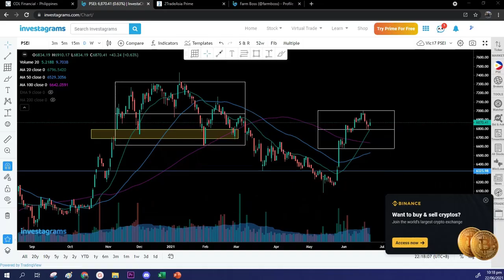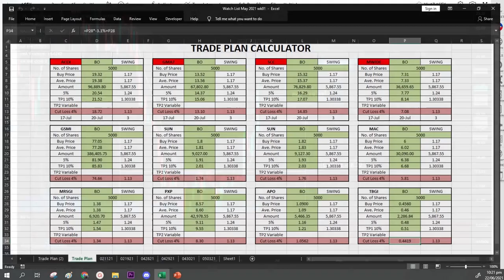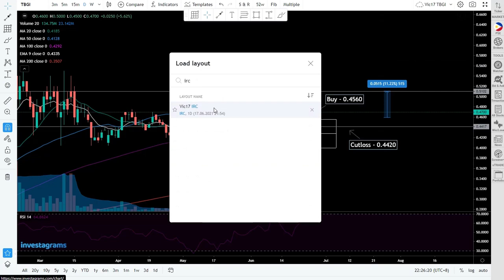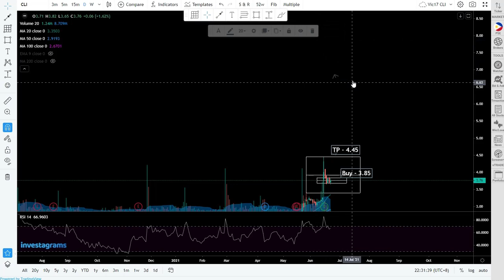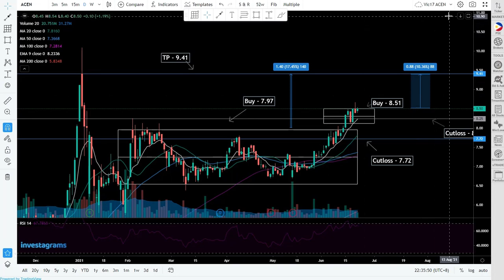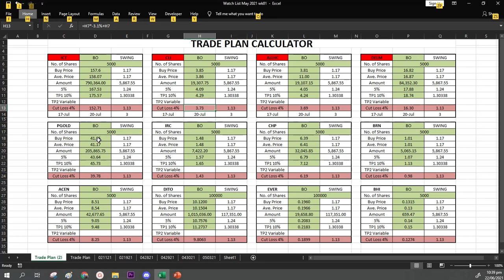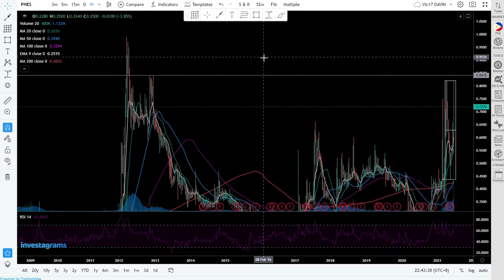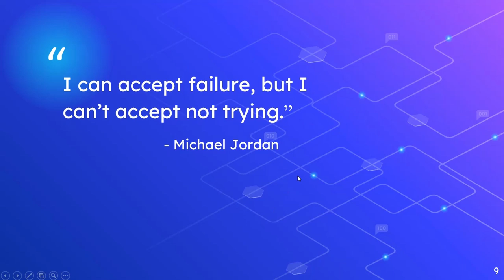Top 5 Picks w/ Trade Plan (June 23, 2021)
Breakout Candidates:
$PSE:IRC
$PSE:CLI
$PSE:ACEN
$PSE:SUN
$PSE:DAVIN

2 breakouts from today's Top 5 Picks video!
$PSE:ACEX
$PSE:TBGI
Watch this video for our trade plan for these stocks

Watch out for the next videos that will be posted daily at 9PM-10PM.